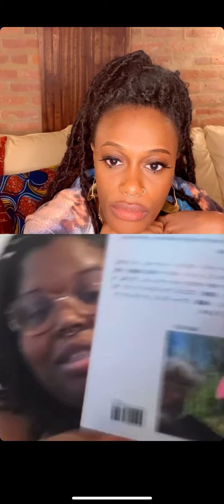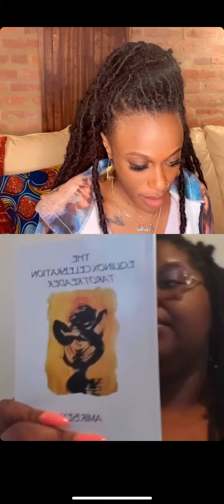The Mysterious History of Pamela Pixie Colman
Hello baes! Episode 64 of A Little Juju Podcast entitled "Black Mystic of the Month: Pixie Colman" was released for Black History Month last Wednesday! The episode received so much love... but it came to my attention a few days later that Pixie Colman might not have been BLACK?! Huh?! I decided to have a conversation with Courtney Alexander of the Dust 2 Onyx tarot deck on IG LIVE about spiritual "blackfishing", race, and the mysterious identity of Pamela Colman, the creator of the Rider- Waite tarot deck. I retract uplifting Pixie Colman as a Black spiritualist and openly claim that, "I do not know". It's a confusing and strange story!  I just believe it's important to share new information as we receive it. That's what helps our ideas flow and contributes to honorable and accurate research!